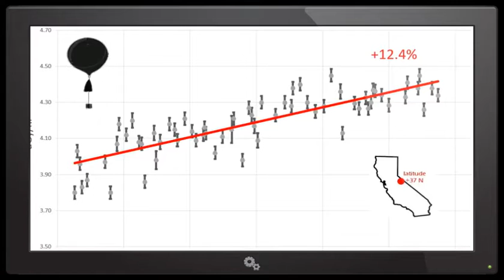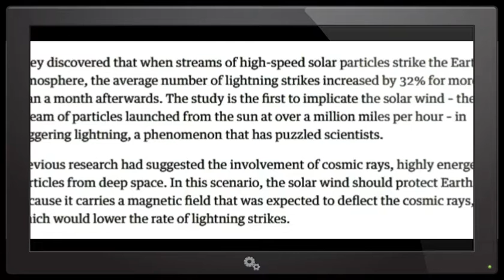PLANET X - PLASMA LIGHTNING BURSTS COMING FROM THE SUN!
THE HISTORY OF PLANET X (NIBIRU)
NASA has had a lot of time to make a public statement – but remember they are under a gag order to the NSA – National Security Agency.  They’ve all signed non-disclosure agreements.
Earth Changes
According to various sites and solar research labs around the world, a very peculiar set of circumstances is upon us:
Recent solar sunspot activity highest in 8,000 years | Space.com
The long-term increase in solar irradiance is heating both Earth and Mars. | National Geographic
300% increase in galactic dust entering our solar system | New Scientist
Venus exhibits a 2,500% increase in its “green glow”
Clouds and ozone have appeared in the Martian atmosphere
According to the Keck Observatory in Hawaii, the once placid planet of Uranus is experiencing intense cloud activity, storms and aurora National Geographic
Internal NASA studies since 1983 indicate that they are aware of a Planet X-type of object coming in from the direction of the South Pole. Because it’s in the infrared spectrum and approaching from south of the ecliptic, amateur astronomers cannot track it.
However, under just the right atmospheric conditions and locations it has been observable by random chance.
Dr. Harrington, former head of the US Naval Observatory, took an 8-inch telescope (20 cm astrograph) to New Zealand in 1991. He had been quoted by The Independent in 1990:
Dr Harrington says the most remarkable feature predicted for Planet X is that its orbit is tilted 30 degrees away from the ecliptic, the main plane of the solar system, where all previous searches have concentrated. His models also predict a greater distance from the Sun, about 10 billion miles, or between two or three times as distant as Pluto. -The Independent, September 18, 1990
In 1993, he died under mysterious conditions, right before he was to make a public statement. Part of the discovery of Planet X was based on the fact the outer large planets Uranus and Neptune were being pulled DOWN in their orbital patterns. The Planet X system is the only cause which would create such a perturbation in their orbits.
The Future of Planet X, the Sixth Seal & the Wrath of God
And I beheld when he had opened the sixth seal, and, lo, there was a great earthquake; and the sun became black as sackcloth of hair, and the moon became as blood; And the stars of heaven fell unto the earth, even as a fig tree casteth her untimely figs, when she is shaken of a mighty wind. And the heaven departed as a scroll when it is rolled together; and every mountain and island were moved out of their places. And the kings of the earth, and the great men, and the rich men, and the chief captains, and the mighty men, and every bondman, and every free man, hid themselves in the dens and in the rocks of the mountains; And said to the mountains and rocks, Fall on us, and hide us from the face of him that sitteth on the throne, and from the wrath of the Lamb: For the great day of his wrath is come; and who shall be able to stand? -Revelation 6:12-17
To sum up:
“there was a great earthquake”
“the sun became black as sackcloth of hair”
“the moon became as blood” – Notice that while the moon is blood red, this effect could be caused by the infrared light of a Red Dwarf Star.
Planet X may indeed be the cause of the blackening of the sun (like sackcloth of hair) – and the turning of the moon to blood. An impact collision would cause an earthquake, and the reference to stars falling from the skies means meteorites. The Planet X system appears to be responsible for most of the impact damage of the Book of Revelation!